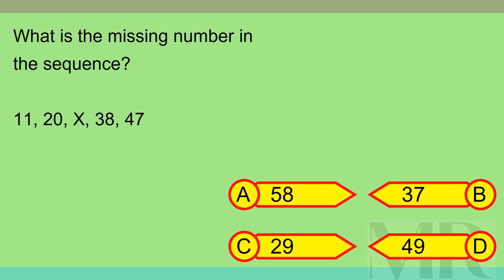Brain Teaser MCQ X 13Jul24 0209